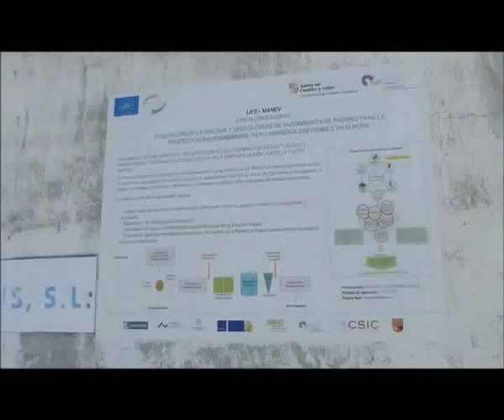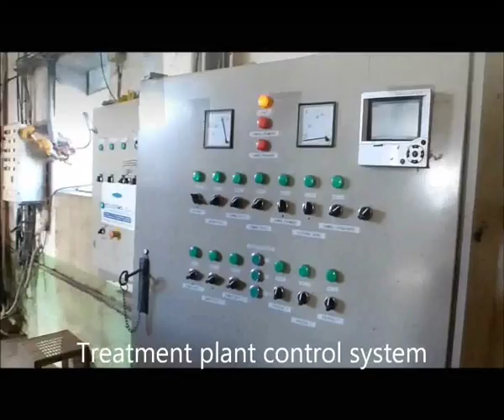swine manure treatment plant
Funcionamiento de una planta de tratamiento de purin porcino: separación (floculación+coagulación) y nitrificación/desnitrificación.